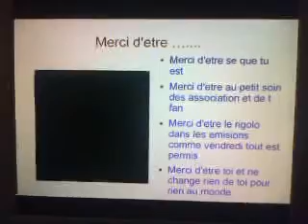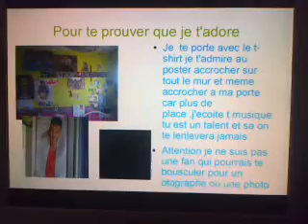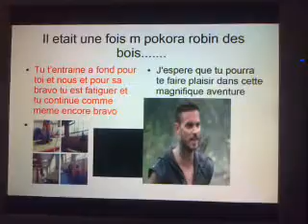diaporama m pokora